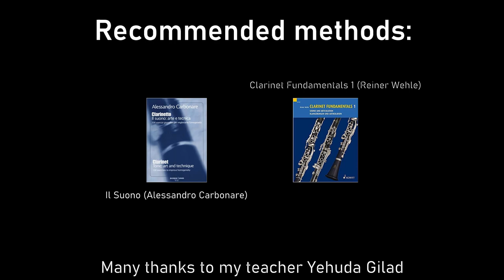WAUW! WARM UP, by Annelien Van Wauwe. 5) Legato: 5.2 Brahms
WAUW! WARM UP
by clarinettist Annelien Van Wauwe

Daily warm up for clarinettists, focussing on

1. Foundation & posture
2. Support
3. Tonguing
4. Throat sounds
5. Legato
6. Volume & projection
7. Articulation
8. Intonation

Annelien Van Wauwe is a teacher at
the Royal Conservatoire Antwerp,
the Royal Conservatoire The Hague
& Musical Arts Madrid.

Special thanks to my teachers Yehuda Gilad, Alessandro Carbonare, Sabine Meyer, Pascal Moragues, Ralf Forster and Wenzel Fuchs.